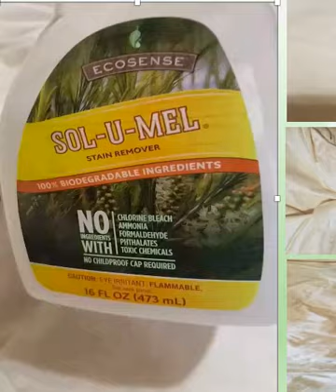I love Solumel because it replaced multiple toxic products I was using before - My healthy lifestyle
I have used this to remove permanent marker, nail polish, coffee, tea, cranberry juice, just to name a few.  I healed my human of chronic illnesses (SLE & RA) by removing toxins from my life. I can't live a spiritually safe non toxic life while still using toxic product's. I noticed the spiritual attacks and psychic warfare still continued because I was actually bringing hidden forms of toxic energy into my home and using them on my human AND my children - without even giving it a second thought! Lotions, air fresheners, essential oils, it was just everything I was using for our daily living. Saging was not stopping the attacks and low vibes from hurting my family and I.

My mom was recently diagnosed with stage 4 lung cancer and does not smoke nor is she around smoke. We are not going to be despondent - we are actively advocating against using harmful products in our homes, on ourselves, and our family.

I researched the 20 year lung study and found some extremely alarming information. She used toxic cleaners all her life and the majority of mine. We are breaking the generational curses and toxic cycles that many unknowingly feed: "Godliness is next to cleanliness". We realized we can have a disinfected non toxic eco-friendly home without compromising our health or our budget. Our health  matters more than brand loyalty. Stay safe and healthy Spiritual Superstars & be blessed XOXO Learn How To Receive 6 Months Of FREE

Love & Blessings,